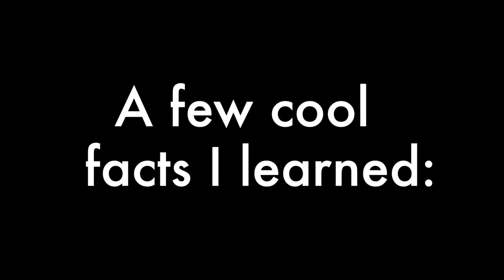Iolani Palace Visit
Music is not mine as well as image at the very end.